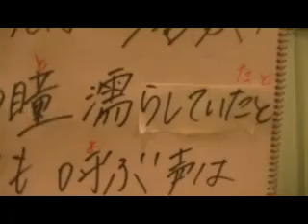『勿忘』Awsome city club③｜その瞳 濡らしていたとしても｜1フレーズ・1ポイント｜ボーカルレッスン実況中継｜40代50代に勇気を与えるボイトレ奮闘記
‹無料›体験レッスンのお問合せはコチラ
Lavocボーカル教室【新宿校・渋谷校】

2003年9月創業当時　プロを目指す若い20歳前後の人が通うボーカル・スクールしかありませんでした。　プロを目指す気はないけれども、30代半ばのサラリーマンだった私（Lavocボーカル教室代表　平田）はそこそこ本気で歌を習ってみたいと思ったのですが、通いたいと思うボーカル教室が見つかりませんでした。　自分と同じ思いを持っている社会人は他にもいるはずだと一念発起して立ち上げたのがLavocボーカル教室です。　また、学生の頃、文化祭が好きだったので、教室では『大人の‹本気›の文化祭』を年に2回開催しています。　‹本気›ライブと呼んでいるその日だけは、大のおとながみな童心にかえって、歌って踊ってはしゃぎます。　本気で仕事に取り組んでいるあなた！　Lavocの『大人の文化祭』に参加して、本気で遊んでみませんか？　人生楽しんだモン勝ちです！　あなたのご参加をお待ちしています！！